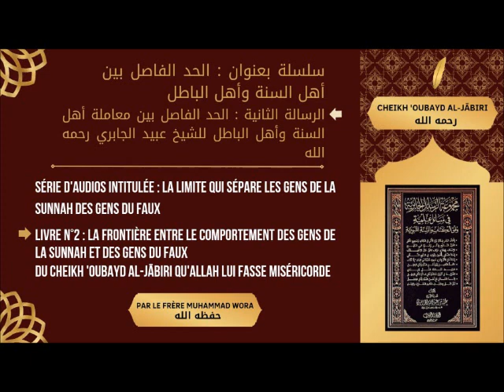10- La frontière qui sépare le comportement des gens de la sunnah et des gens du faux.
📢سلسلة بعنوان: الحد الفاصل بين أهل السنة وأهل الباطل.

الرسالة الثانية: الحد الفاصل بين معاملة أهل السنة وأهل الباطل للشيخ عبيد الجابري رحمه الله.

🎙Série d'audios intitulée : La limite qui sépare les gens de la sunnah des gens du faux.

📌Livre n°2⃣ : La frontière entre le comportement des gens de la sunnah et des gens du faux du cheikh ʿOubayd Al-jābiri qu'Allah lui fasse miséricorde.

Audio n°1⃣0⃣

🔲 Sixième et septième question.

Fichier AMR et MP3
Durée ⏰ : 42m39s  ⏯⤵️